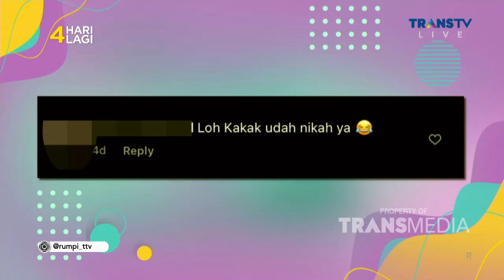CERELIA RAISSA AKUI IDAP 5 PENYAKIT MENTAL | RUMPI (19.10.21) P3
RUMPI
TAYANG SETIAP SENIN-JUMAT PUKUL 14.00 WIB